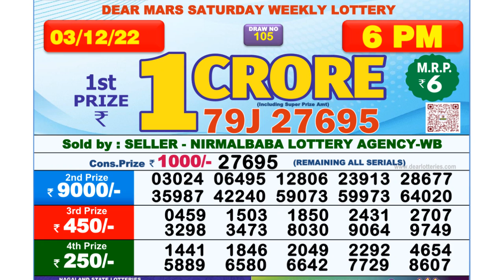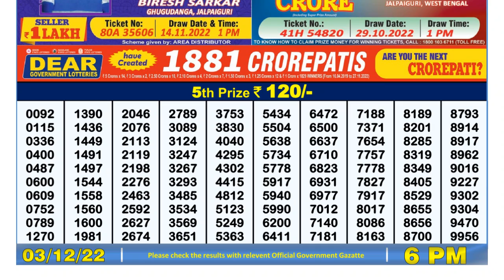🔴Dear Lottery Sambad Live 6pm today 03.12.22 Nagaland State Lottery Result